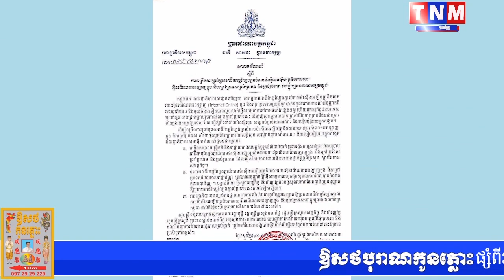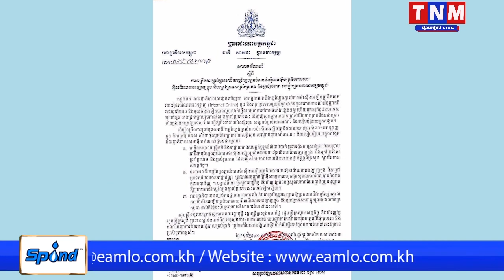អនុវត្តបទបញ្ជារសម្តេចតោជោ សមត្ថកិច្ចមណ្ឌលគិរី ចុះបិទកាស៉ីណូពីរកន្លែងជាស្ថាពរ